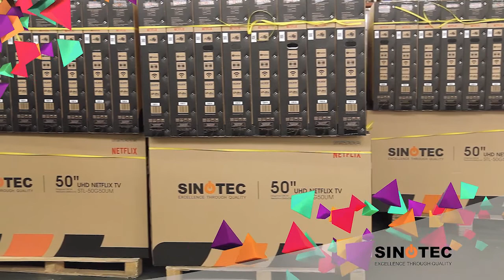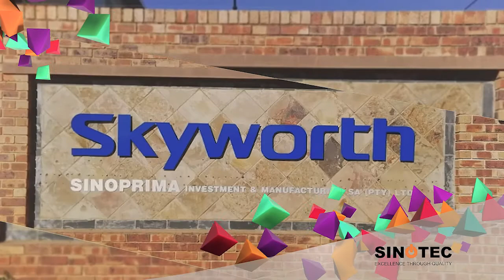SINOTEC Company Overview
As one of the leading technology manufacturers in the country, we pride ourselves on offering televisions that deliver an excellence viewing experience for significantly less than our rivals. This is just one of the reasons why Sinotec is a top brand in South Africa, standing firmly behind the country and its people by offering more for less.